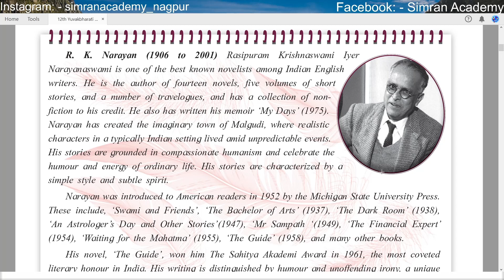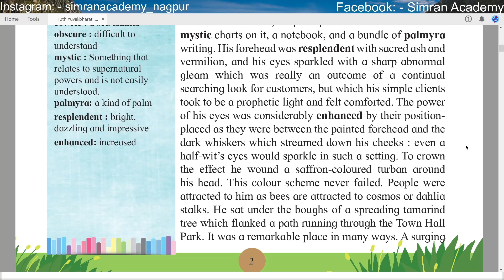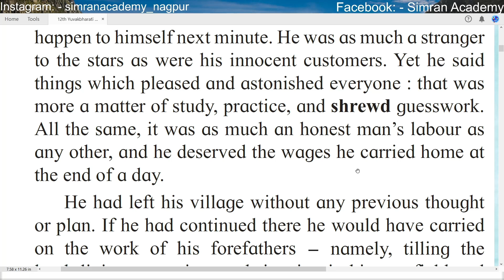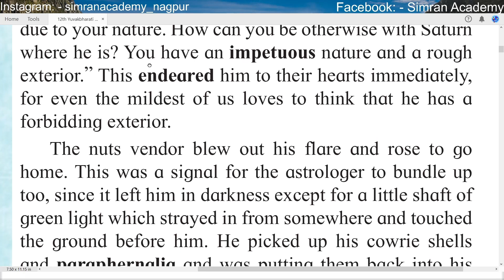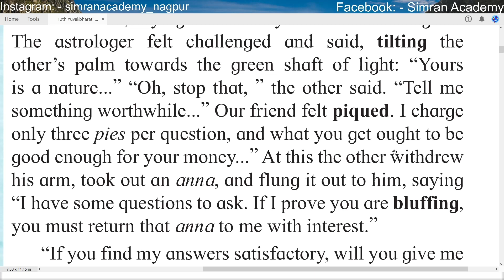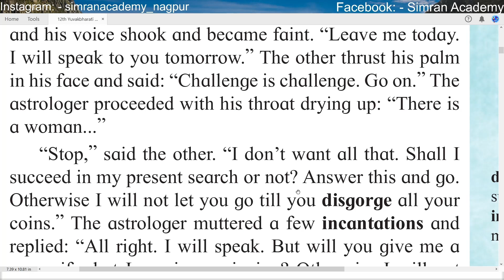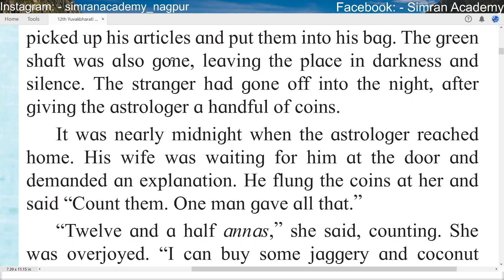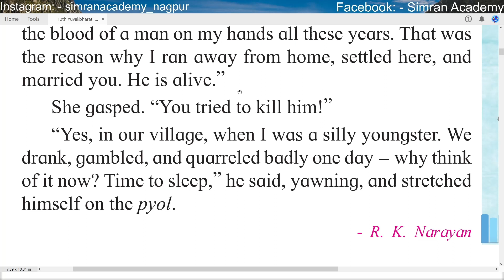Class 12 An Astrologer’s Day Explanation In Hindi English Yuvakbharati